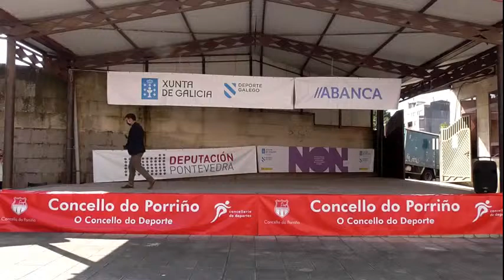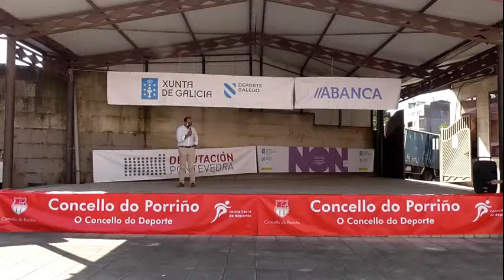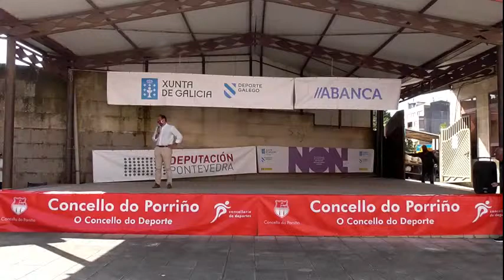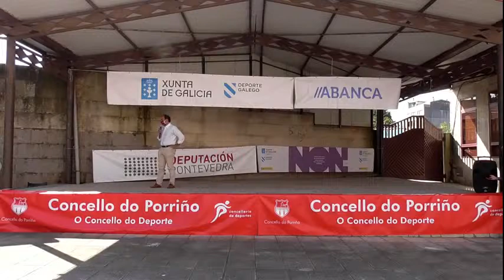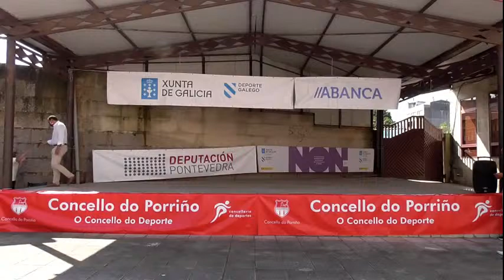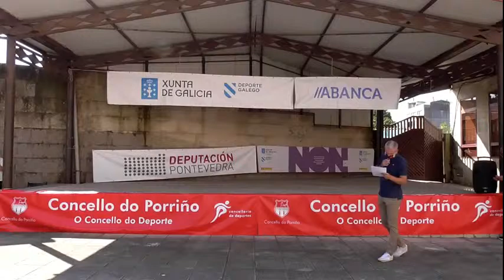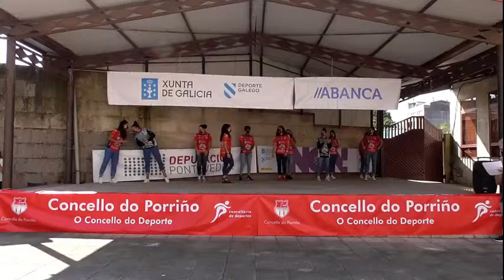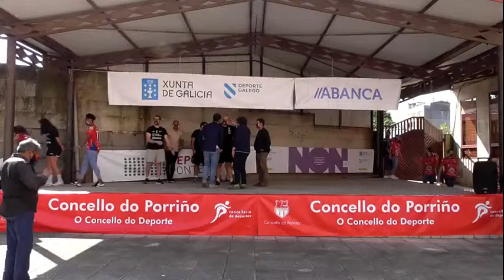Presentacion Liga guerreras Iberdrola